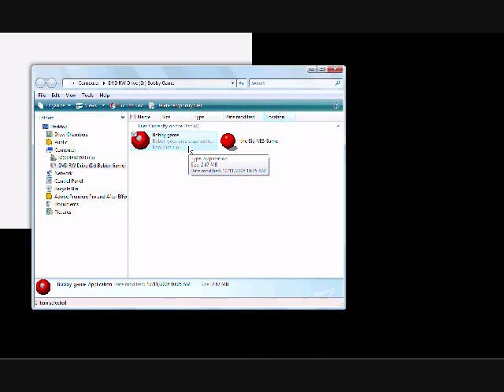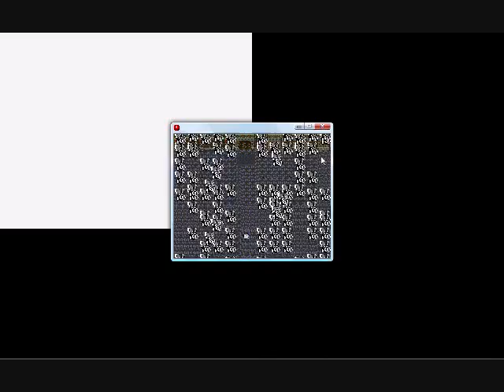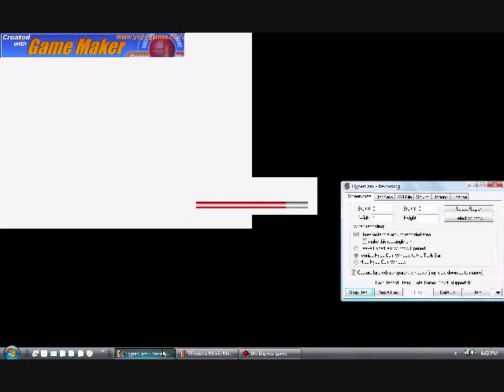2 games I made myself - The Bobby Game and The Big NES Game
links for download soon